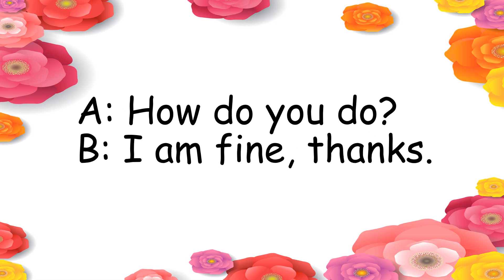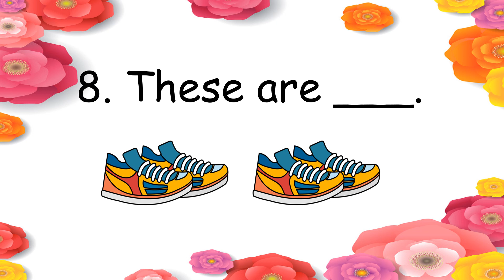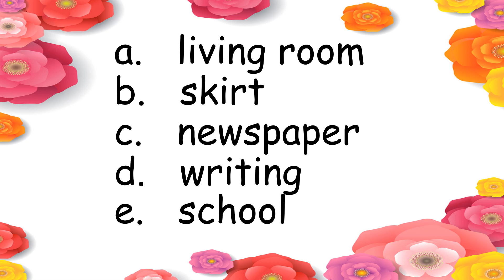Word Pictures - Choose and write the correct word.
1. Word Pictures
2. Choose and write the correct word.